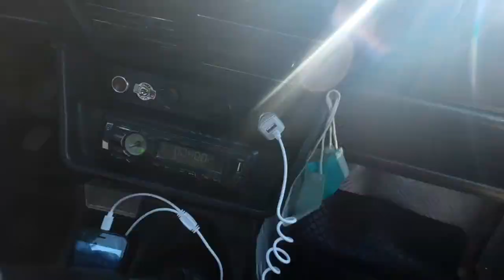29-ЯНВАРЫ 56-ЙИЛ САКЛАНГАН ЖИГУЛИ НАРХЛАРИ | ДЕНОВ МАШИНА БОЗОРИ 2021 |DENOV MASHINA BOZORI 2021